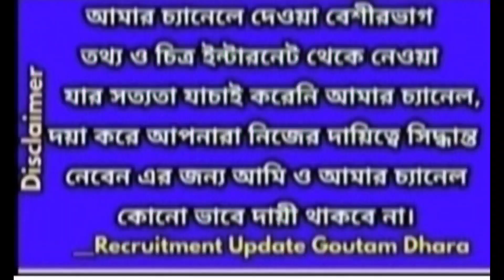west bengal weather news today live|weather report today live bengali|weather today live 11/10/2022